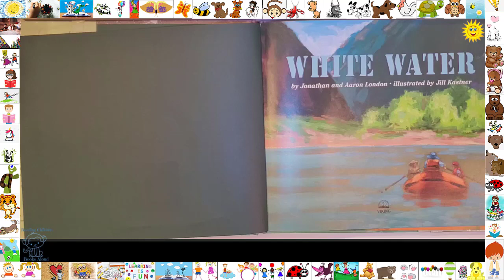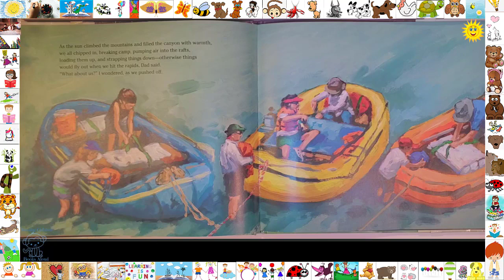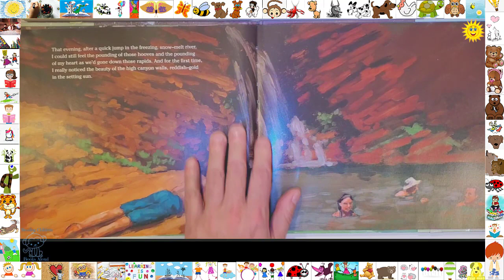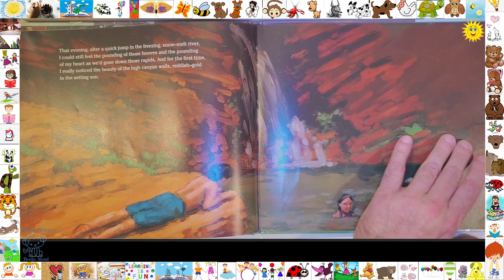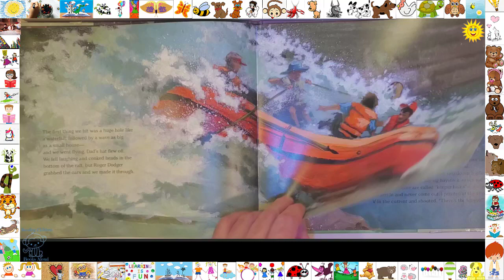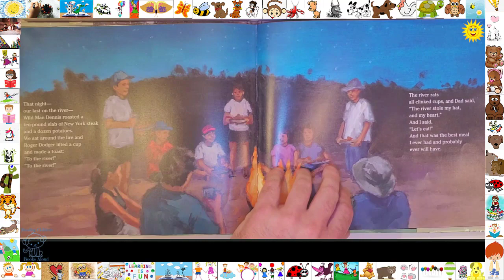📚 White Water Read Aloud Books For Children Bedtime Stories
Bedtimestories Storytime Storyforkids 📚 White Water Read Aloud Books For Children Bedtime Stories

This rapid-paced story for young readers from best-selling author Jonathan London churns with heart-stopping beauty and terror. Twelve-year-olds Aaron and Lisa and sixteen-year-old Cassidy join their fathers on an epic float trip down the Green River and learn what they are made of. Full of suspense, action, and adventure, crazy-frightening characters, and overcoming terrible physical and mental odds, this page turner immerses young readers into the wilds of nature and is destined to become a classic.